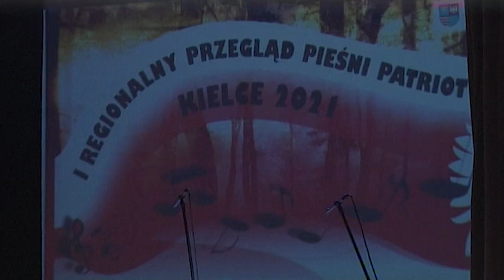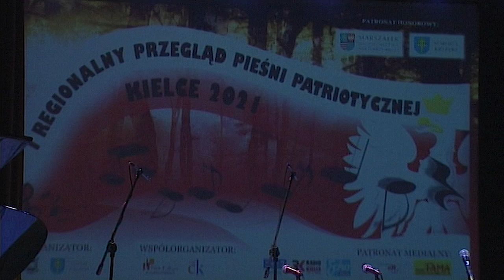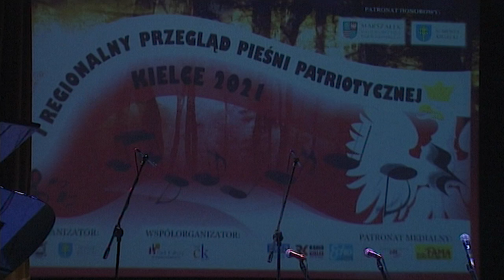I Regionalny Przegląd Pieśni Patriotycznych - cz. 1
31 października w Wojewódzkim Domu Kultury w Kielcach odbył się I Regionalny Przegląd Pieśni Patriotycznych. Wystąpiło 28 wykonawców. Zapraszamy do obejrzenia relacji filmowej z tego wydarzenia składającej się z 4 części.